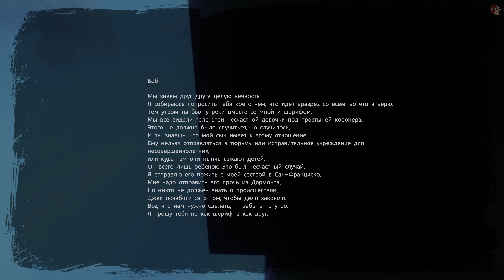Прохождение THOSE WHO REMAIN на русском: СУДИМ ПОЖАРНИКА! Часть 7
Прохождение THOSE WHO REMAIN на русском: СУДИМ ПОЖАРНИКА! Часть 7 [1440p 2К 60FPS PC]

Солнце заходит, и во тьме спящего Дормонта загораются красные угольки. Сражайтесь с невыразимыми кошмарами, следите за уровнем душевного равновесия и переживите ночь в этом сюжетном психологическом триллере от первого лица.